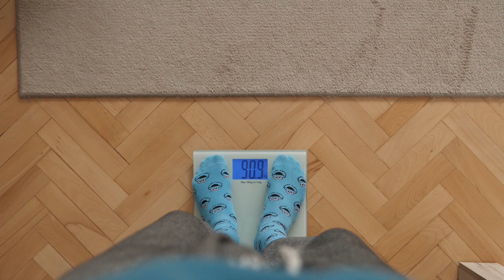Ikaria Lean Belly Juice Reviews ⚠️(THE TRUTH))⚠️ Ikaria Lean Belly Juice - Ikaria Juice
Ikaria Lean Belly Juice Supplement Review 2022

Hi, my name is ANY and in this video, I am going to tell you everything you need to know about Ikaria Lean Belly Juice. Watch this Ikaria Lean Belly Juice review until the end because I have some really important alerts to share with you.

Ikaria Lean Belly Juice is a powerful natural supplement designed to eliminate fat easily even in the worst cases. In addition, it increases the body's energy and overall well-being.

Is Ikaria Lean Belly Juice safe?
The Ikaria Lean Belly Juice supplement is FDA-approved and GMP-certified. Ikaria Lean Belly Juice contains only all-natural ingredients, so it has no side effects.

Does Ikaria Lean Belly Juice really work?
Ikaria Lean Belly Juice has been scientifically proven and it works directly on the newly discovered root cause of stubborn fat. Thousands of people have had great results using Ikaria Lean Belly Juice, and so can you.

Does Ikaria Lean Belly Juice have a money-back guarantee?
If you buy Ikaria Lean Belly Juice you will have 180 days to test it, and if you don't like Ikaria Lean Belly Juice for any reason, they will refund your entire investment.

Where to buy Ikaria Lean Belly Juice?

karia Lean Belly Juice Reviews:

So, I recorded this Ikaria Lean Belly Juice review to share important information about the product, and remember that if you are going to buy Ikaria Lean Belly Juice I do the treatment correctly to get the best results. I hope this Ikaria Lean Belly Juice honest review can help you.

00:00 - karia Lean Belly Juice Review
00:27 - What is karia Lean Belly Juice?
01:20 - karia Lean Belly Juice Official Website
02:17 - Does karia Lean Belly JuiceWork?
02:55 -karia Lean Belly Juice Guarantee
03:20 - karia Lean Belly Juice Conclusion